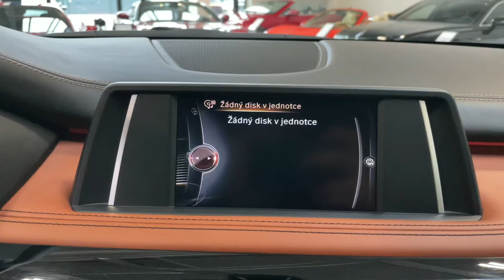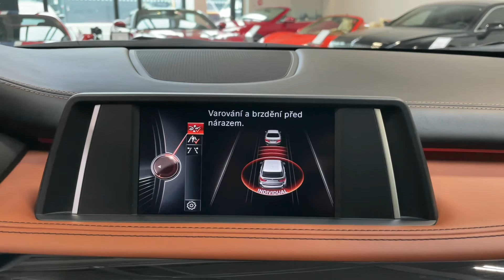BMW X5 - 40d*230kW*LED*INDIVIDUAL*CZ*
Výbava: BMW Indivudal celokožené čalounění, Multifunkční vyhřívaný volant, Sportovní automatická převodovka, Zadní parkovací kamera, Přední a zadní parkovací senzory, Adaptivní LED světlomety, El. ovládané víko kufru, LED denní svícení, Hi-Fi systém, Ambientní osvětlení, El. nastavitelná přední sedadla s pamětí (vyhřívaná, ventilovaná), Palubní počítač, nastavitelná tuhost podvozku, asistent jízdy z kopce.